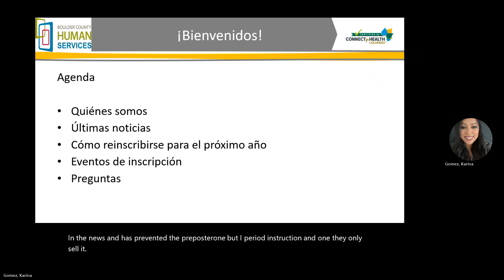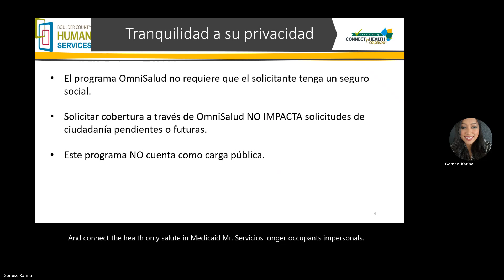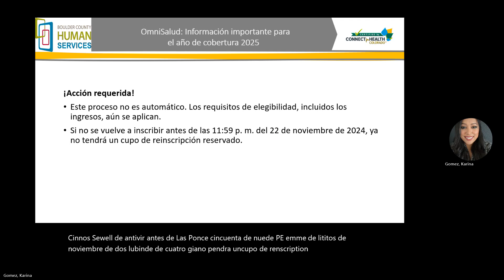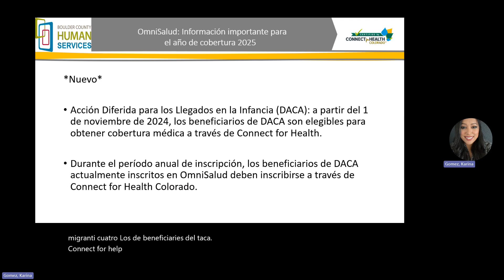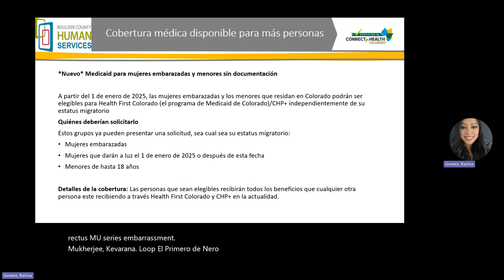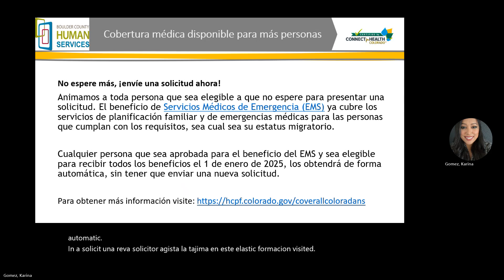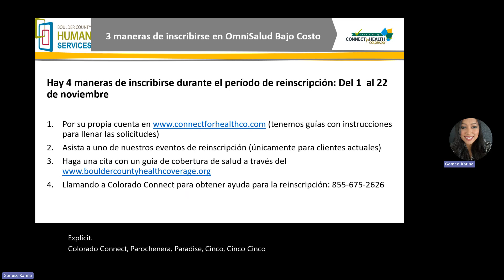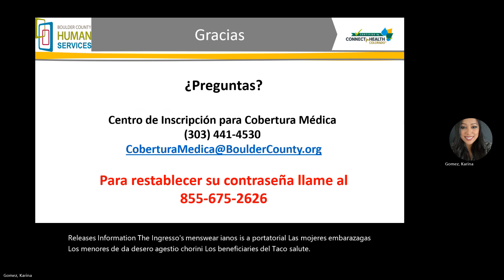OmniSalud: Información importante para el año de cobertura 2025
Infórmese sobre las actualizaciones importantes relacionadas con las reinscripciones este año y prepárese para reinscribirse.